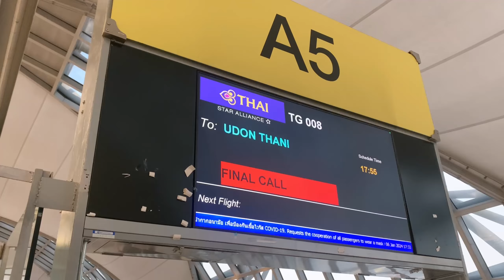태국단기선교보고영상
24년 1월 6일(토)~13일(토) 태국단기선교 보고영상